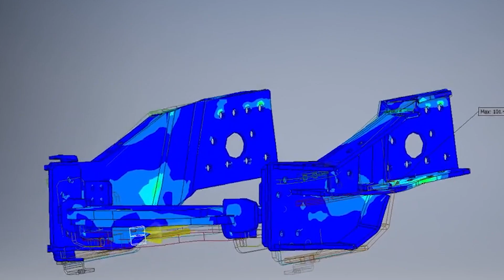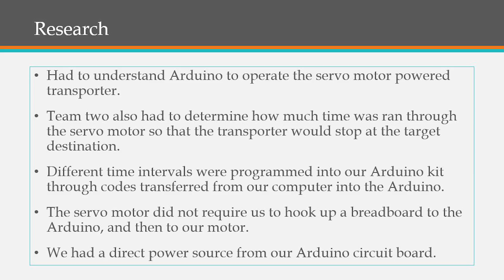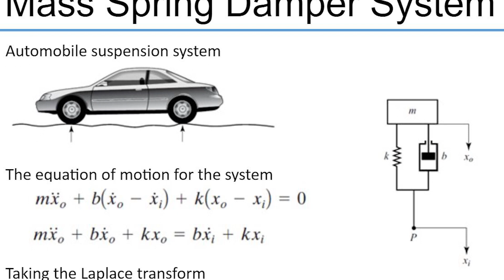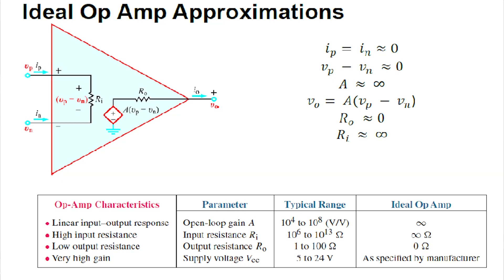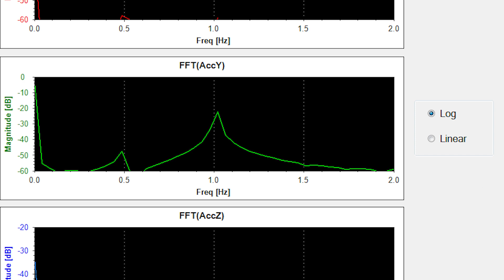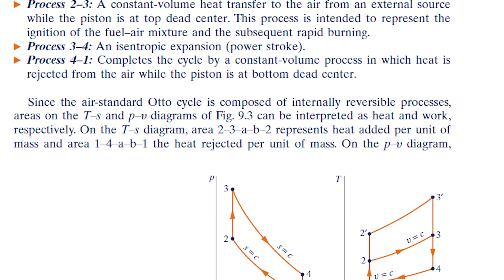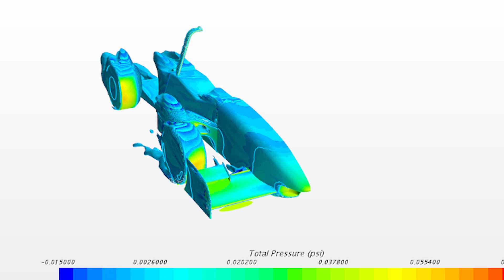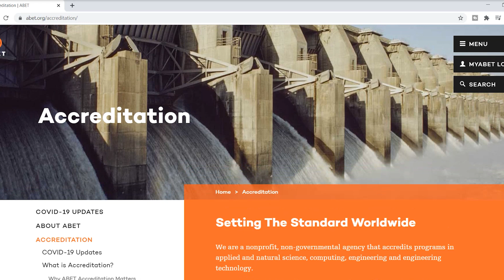Every Class Needed for Mechanical Engineering | UNC Charlotte's Courses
Hey guys, here's an overview of Charlotte's Mechanical Engineering program. Pause the video at any time to see the material that was covered.
Links down below for UNC Charlotte's ME Plan of Study